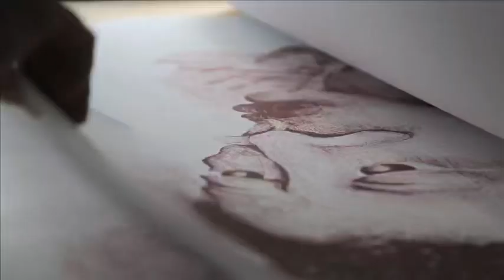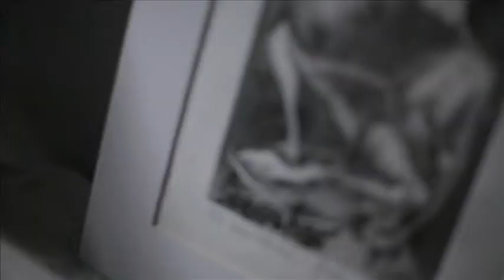Morro da Conceição - Ateliers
Clipe produzido pela Fundação Roberto Marinho em 2012, para o Museu de Arte do Rio (MAR), Praça Mauá, Rio de Janeiro. O projeto O Morro e o MAR foi uma parceria com os artistas do Projeto Mauá - abertura dos ateliers para visitação pública. Localizado na Zona Portuária do Rio de Janeiro, o Morro é um importante sítio histórico da cidade.